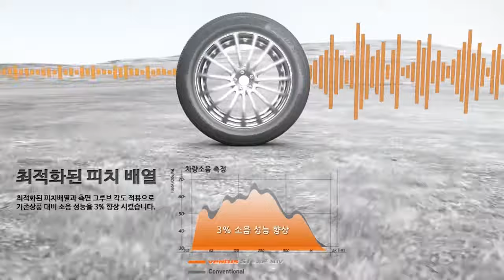[Hankook Tire] Ventus S1 evo2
Ventus S1 evo2 (K117)
Summer
Premium
The best balance between wet & dry performance!
The ventus S1 evo2 is a premium performance tire that provides precise, controlled cornering at high-speeds and environmentally friendly performance through minimized rolling resistance and optimal profile implementation.